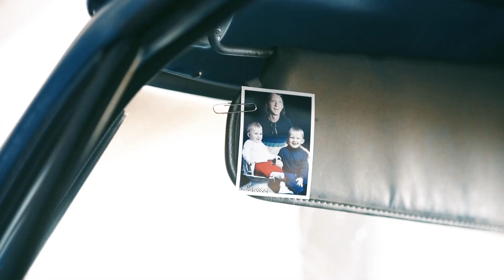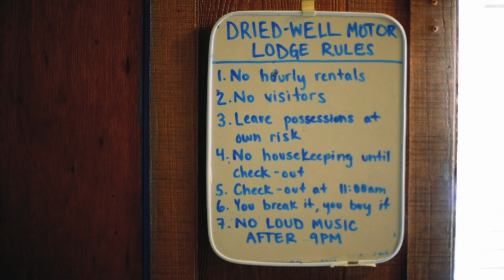Rebelle - Kicks (Official Video)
The games that you play, they're all so familiar ...

Buy "Kicks"

Follow Rebelle on Spotify

Directed by: David Irvine and David Taggart
Kicks Produced by Anton Delost